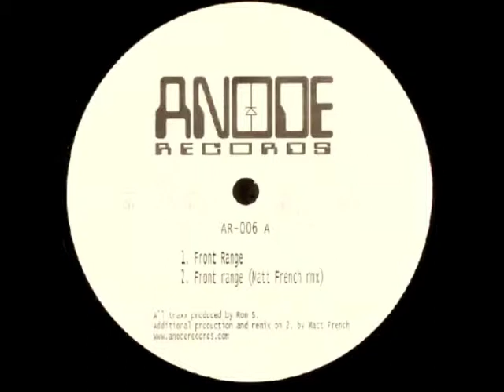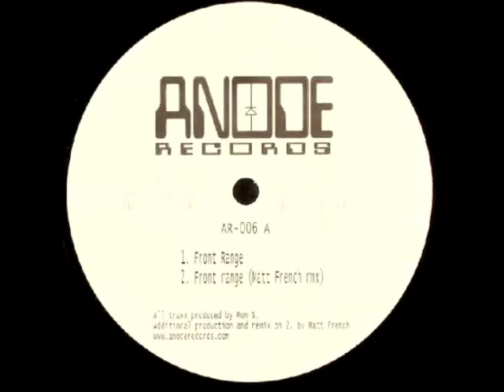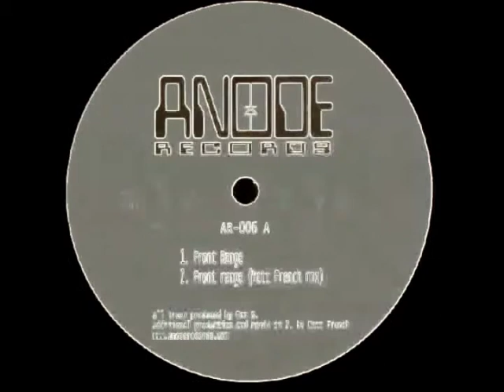Ron S. - "Front Range" AR-006 12"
This dubby techno tune is from the 2005 release, number 6 from Anode Records. I produced this track using a Korg ER-1,  a Yamaha FB-01 filtered through a Korg EA-1, a circuit bent Yamaha RX-17, and  some circuit bent V-tech toy that I don't remember. This was Anode records best selling tune, with around 400 copies being sold worldwide through Complete USA distribution.